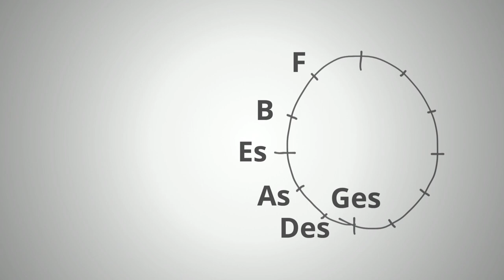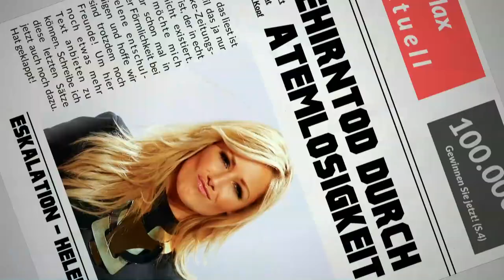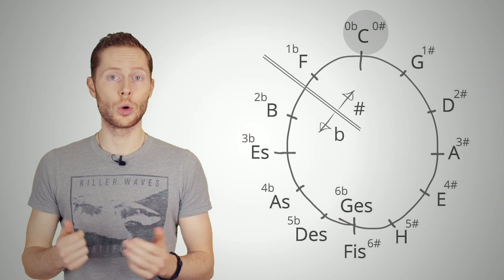Quintenzirkel leicht erklärt mit MERKSÄTZEN & ÜBUNGEN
Mit Hilfe des Quintenzirkels kannst du ganz leicht bestimmen welche Vorzeichen verschiedene Tonarten haben. Du kannst Merksprüche benutzen, um dir die Benennung zu merken. Das dürfen auch dämliche Merksprüche sein, wie in dem Video zu sehen ist :D
(sorry Helene)